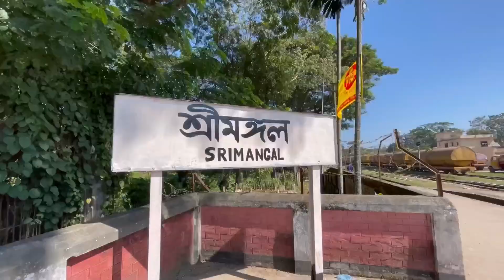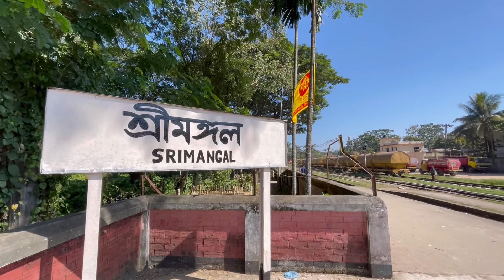Best Budget Cottage/Resort in Sreemangal | Hilltop Jungle Cottage Sreemangal | DK27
স্স্বাগতম আপনাদের সবাইকে আমার নতুন Vlog এ।
এই কটেজটির সম্পর্কে কিছু বলি।
কটেজটি দেখতে পারছেন খুবই সুন্দর এবং মনোরম পরিবেশ।
কটেজেটি ৩ টি ভাগে বিভক্ত।
১. Duplex Wooden Room
২. Single Cottage
৩. Banglo
আমরা ছিলাম Duplex Wooden Room এর ২ তলায় ।
ওইখানে বারান্দার শুন্দর্য আর কি বলবো ভাই।
অসাধারণ।
দামের ব্যাপারটা বলি।
একেকটি রুমে ৪ জন করে থাকতে পারবেন।
রুম ভাড়া per day ২৭০০ টাকা সাথে সকলের নাস্তা আছে।
সিঙ্গেল রুম একই ভাড়া।
আর Banglo per day ৭৫০০ টাকা।
ওখানে মনে হয় এক সাথে ১৮-২০ জন থাকতে পরবেন।
শ্রীমঙ্গল রেলওয়ে স্টেশন থেকে খুবই কাছে।
CNG ওয়ালাকে বললেই নিয়ে যাবে।
Reserve CNG নিলে ১০০ টাকা নিবে।
আর দুপুরের খাবারে তাদের অনেক ধরনের খাবার আছে। খুব কম দামে।
সর্বোচ্চ ২৬০ টাকা খাবার।
আর রাতে আপনারা বললে তারা বার্বিকিউ করার ব্যাবস্থা করে দিবে।
ওটাও খুব কম টাকায় ।
আর Security, Safety নিয়ে কোনো টেনশন করবেন না।
জেথেষ্ট ভাল তাদের সার্ভিস।
ফ্যামিলি, বন্ধুবান্ধব, কাপল সবার জন্যই সুন্দর একটা সময় কাটানর জায়গা।

আর কোনো তথ্য দরকার হলে কমেন্ট করবেন।
অথবা
নিচের দাওয়া যেকোনো জায়গায় আমার সাথে যোগাযোগ করতে পারেন।